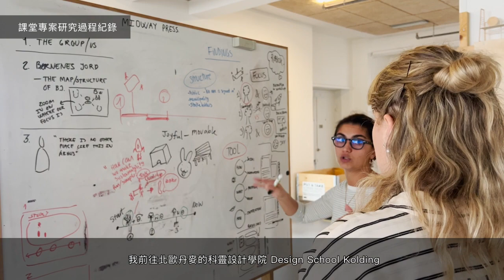視覺傳達設計組｜丹麥科靈設計學院 Design School Kolding｜鍾秉紘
歡迎來到這場設計生力軍推出的聯展，這群來自臺灣各地學府的31位優秀學子，他們的作品匯聚了過去一年在全球九個國家二十二所頂尖設計學院的精華與創意。這場展覽跨足多個設計領域，包括數位動畫、視覺傳達、產品設計、建築與景觀、時尚設計，為你獻上臺灣新一代設計者的獨特視角。

請支援設計 設計請支援
2023 教育部藝術與設計菁英海外培訓計畫 返國學員成果展
地點｜臺北華山1914文創園區西一館
展期｜10/24 (TUE.) – 10/29 (Sun.), 10:00 – 18:00
價格｜免費入場，歡迎您的參觀